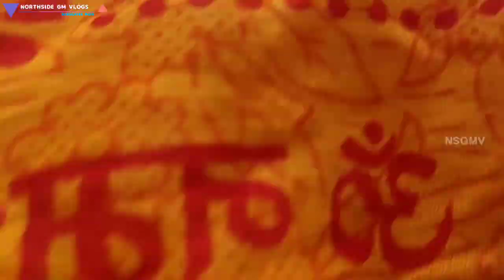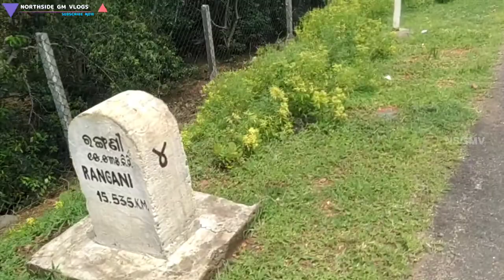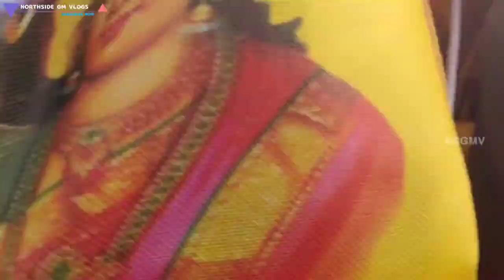କେନ୍ଦ୍ରାପଡ଼ା ହାତୀଆ ଗଣ୍ଡ ରୁ ସୁବର୍ଣ୍ଣ ପୁର || 2nd Monday Bol Bom || By- Northside GM Vlogs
Jay Baba Bholenath 🙏🙏🙏

କେନ୍ଦ୍ରାପଡ଼ା ହାତୀଆ ଗଣ୍ଡ ଠାରୁ ସୁବର୍ଣ୍ଣ ପୁର
  ନଈ ଜଙ୍ଗଲ ରାସ୍ତା ୨୫ ରୁ ୩୦ କି.ମି
          ୨୪୭ କାଉଡ଼ିଆ ଭକ୍ତ

📰 Comments

❤️ Thank You